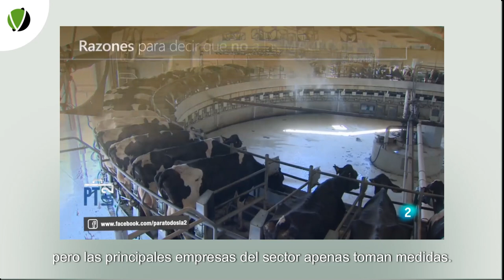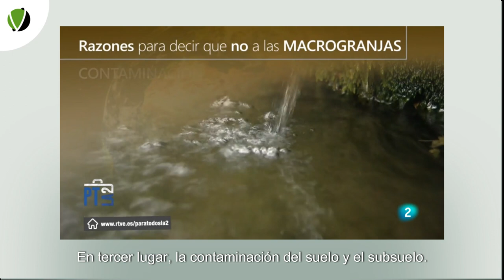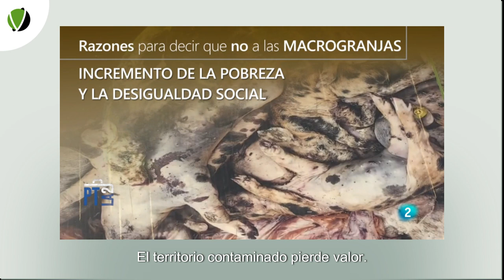94 - 5 MINUTOS CON: la producción industrial de carne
Aunque el término macrogranja no está oficialmente definido, todos sabemos a qué nos referimos con este nombre. Son instalaciones industriales donde se hacinan miles de animales. Cerdos, vacas, gallinas. Representan una solución peligrosa para producir carne barata. Una solución que nos enferma a todos directa e indirectamente.  Nada tienen que ver con la imagen idílica de los animales pastando tranquilamente en dehesa y campiñas y que es un ejemplo de lo que sí son buenas prácticas: las de la ganadería extensiva.
No hay margen para dudar del tremendo impacto en la salud humana, animal y ambiental representan las macrogranjas , ni del número de derechos humanos universales que violan de un plumazo, empezando por el más reciente, el derecho a un medio ambiente saludable y limpio . Se pueden resumir en ocho las razones para decir que no a las macrogranjas con base científica:
1. Cambio climático. La ganadería implica emisiones de gases de efecto invernadero como el CO2 y el metano. Se estima que la ganadería es responsable del 14,5% de las emisiones antropogénicas de gases de efecto invernadero. Las macrogranjas tienen un peso alarmante en esta gran cuota de emisiones, pero las principales empresas del sector apenas toman medidas.
2. Sobrexplotación del agua. La producción industrial de carne requiere mucha agua. Para darnos una idea, una vaca lechera necesita más de 100 litros de agua cada día. Si multiplicamos esos litros por las 10.000 vacas de algunas instalaciones nos sale la astronómica cifra de un millón de litros diarios.
3. Contaminación del suelo y el subsuelo. Una de las evidencias mejor constatada de esta contaminación es la elevada concentración de nitratos en las fuentes de muchos pueblos cercanos a las macrogranjas o donde se emplean los “purines” (desechos de excrementos y orines) como fertilizantes. Fuentes que deben cerrarse por el peligro que tienen para nuestra salud estas concentraciones altas de nitratos en el agua de uso doméstico.
4. Alto riesgo de zoonosis y pandemias. Las altas concentraciones de animales son un peligro epidemiológico con riesgos para el ser humano de zoonosis y pandemias. Los animales criados de forma extensiva presentan menos riesgos epidemiológicos.
5. Reducción de la eficacia de los antibióticos y resistencia bacteriana. Al emplear grandes cantidades de antibióticos que acaban en el agua y en los suelos de amplias zonas en el entorno de una macrogranja se acelera la generación de bacterias superresistentes. Aumentan los riesgos de infecciones con estas bacterias. Lo cierto es que los antibióticos de las macrogranjas acaban en los suelos, las plantas y las personas. En especial las tetraciclinas y las sulfonamidas, dos de los antibióticos más utilizados en las macrogranjas. Debido a que ambos se absorben mal en el intestino de los animales, una proporción significativa (hasta un 90%) de ellos se excreta sin cambios, por lo que llegan al medio ambiente principalmente a través de la aplicación de estiércoles y purines como fertilizantes en los campos agrícolas.
6. Maltrato animal. Los animales viven en condiciones adversas y estresantes, sin llegar a desarrollarse bien.
7. Incremento del desempleo. La automatización y la reducción de distancias y de logística reduce la demanda de trabajadores
8. Incremento de la pobreza y la desigualdad. La riqueza monetaria que generan las macrogranjas no se queda en el territorio. El territorio contaminado pierde valor. La población se empobrece y se incrementa la desigualdad social.

No debe sorprendernos, tras todo lo anterior, que las macrogranjas saquen a España de la legalidad vigente por la desmesurada contaminación del aire y del agua. Para que España se haya convertido en la fábrica mundial de cerdos se ha tenido que vulnerar tanto el derecho de sus ciudadanos a un ambiente saludable como a la legislación ambiental europea. Por suerte para la salud y el futuro de los españoles, está la Unión Europea, pero por desgracia para los españoles, sus representantes políticos no acaban de atreverse a hacer cumplir estos marcos jurídicos internacionales.

Tampoco debe sorprendernos que en algunos países ya estén cerrando las macrogranjas. Incluso en países como Holanda han creado todo un ministerio para organizar ese cierre. En España lejos de disminuir, las macrogranjas crecen en número y tamaño. Las denegaciones solo tienen lugar cuando el riesgo ambiental y social es desorbitado. La crisis de las macrogranjas en países como Holanda nos puede enseñar muchas cosas, entre otras, y muy especialmente, que macrogranjas hoy, son macrocrisis mañana.

En resumen, la transición proteica abandonando la producción de carne barata en macrogranjas se vuelve urgente debido a los problemas ambientales, de bienestar animal y de salud de las personas que genera. La buena noticia es que esta transición resulta apoyada por una mayoría de personas cuando se les informa de los problemas.